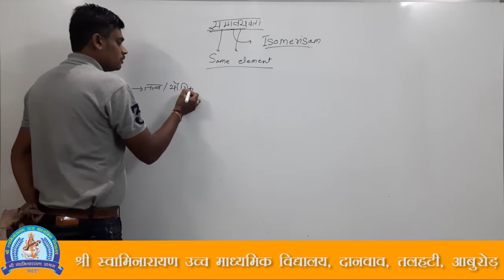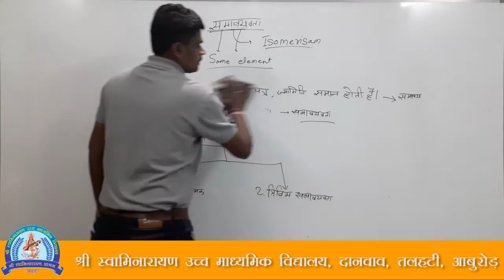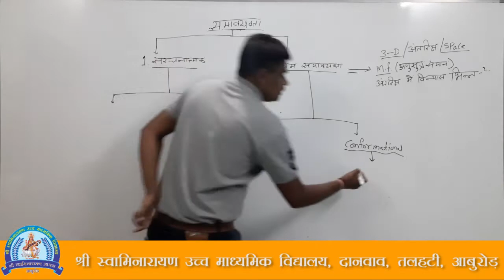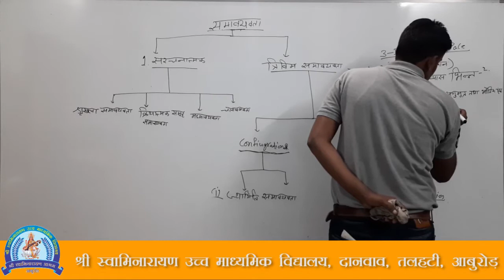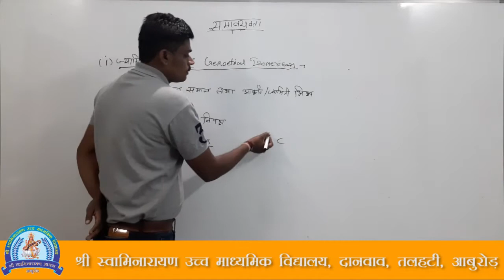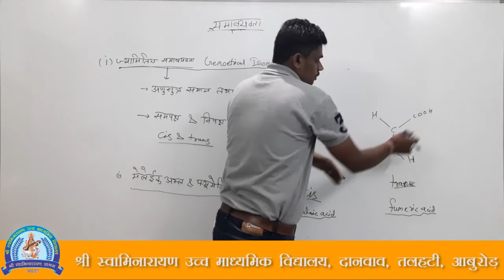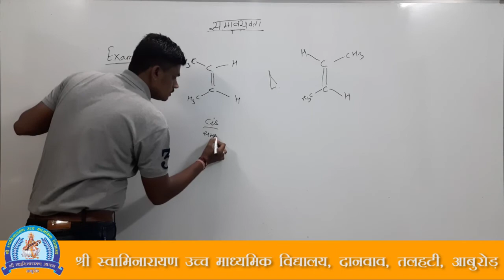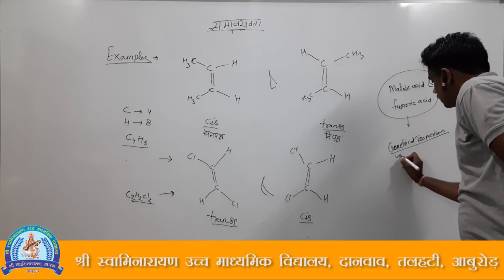V 22 CLASS 12TH CHEM. PART 22 VIDEO